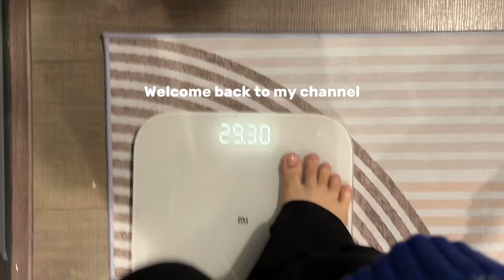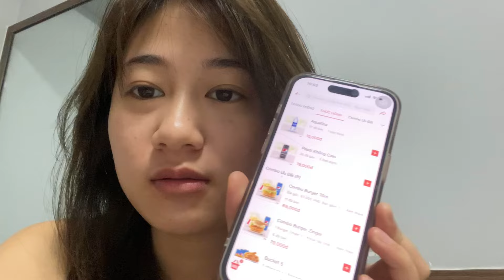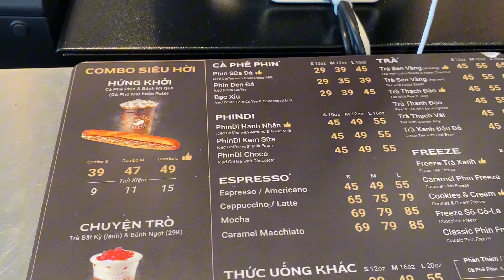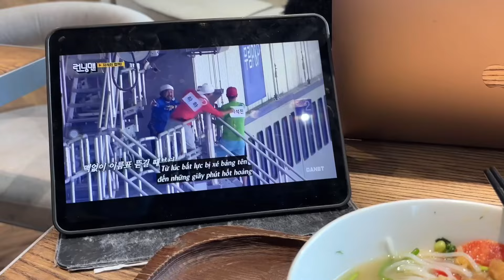Diet Vlog: Không ăn kiêng vẫn giảm cân, giảm 4kg trong 2 tháng | Pumil’s Diary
Hi! Chào mừng mọi người đến với Pumil's Diary. Đây như một cuốn nhật kí nho nhỏ của Pumil. Ở đây có vlog nè, beauty fashion và vài thứ linh tinh mà Pumil có thể chia sẻ với mọi người !

Free Music for Videos 👉 Music by TossedOnion - It's A Good Day

Free Music for Videos 👉 Music by STUDIO BEYOND - My Fairy Daddy (with You Me and the Piano)